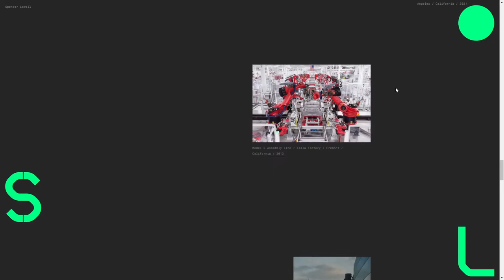Spencer Lowell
Spencer Lowell By Sam Dallyn From the UK
Spencer Lowell is an award-winning Los Angeles-based photographer whose work blurs the line between art and science.